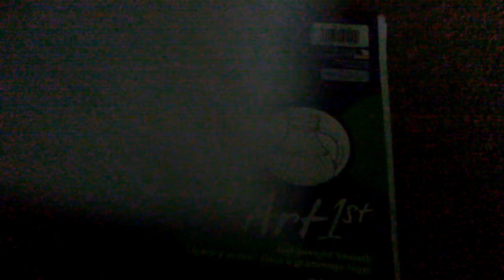This is my new drawings of artwork sketchbook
These are my new drawings of artwork from my sketchbook to drawings is hard to balance the pencil to make the drawing.